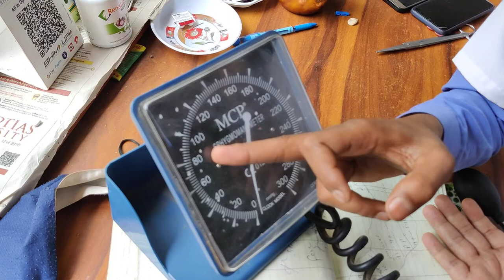Blood pressure check karne ka tarika youtube please subscribe my channel 🙏🙏.